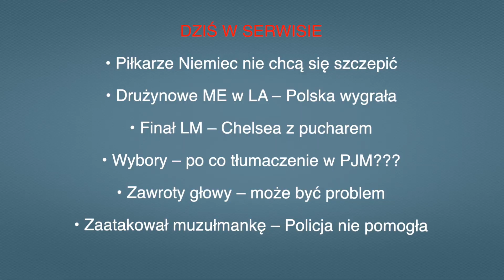Aktualności: 05.06.2021 | 2 (Tłumaczenie na Język Migowy - PJM)